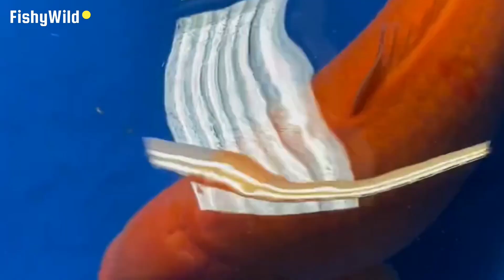Ultimate Guide to Stunning Koi: Expert Tips and Breathtaking Footage!